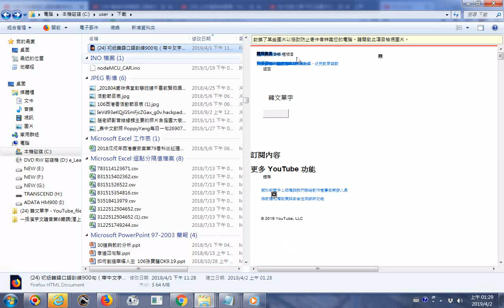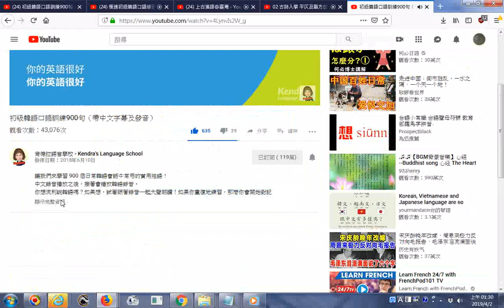20190402如何取得之前存檔的YouTube影片網頁的網址，例子 初級韓語口語訓練900句（帶中文字幕及發音） YouTube httpswww youtube comwatchv=4Lyn